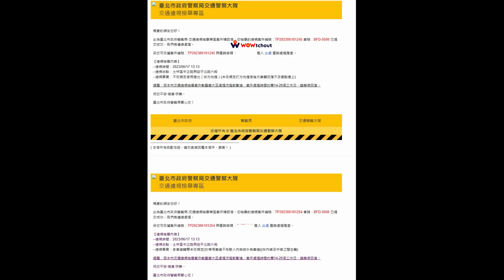【車禍影片】忘記我今天不是開大車（2023.06.17 北市士林區中正路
原標題：忘記我今天不是開大車ㄌ
原來賓士車需要的迴轉半徑這麼大喔?

＊平台對於影像無實質審查、無特定立場，影像可能含有正確(合法)或錯誤(違法)行為。